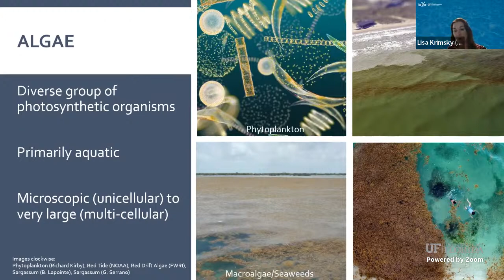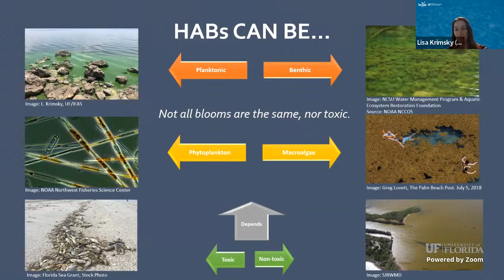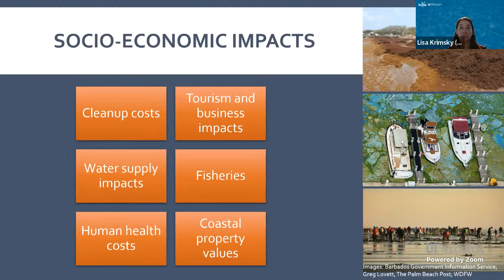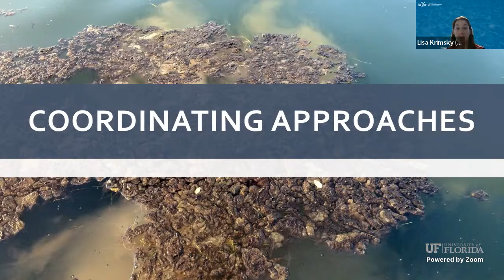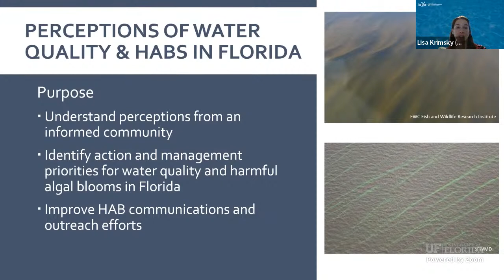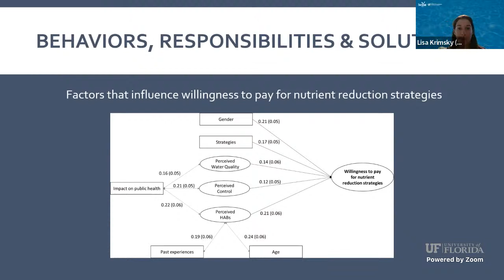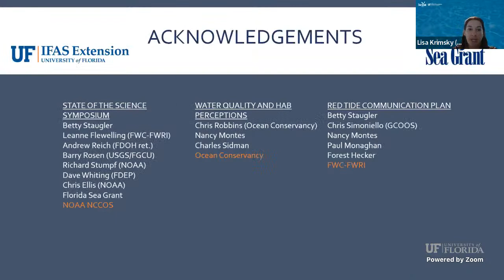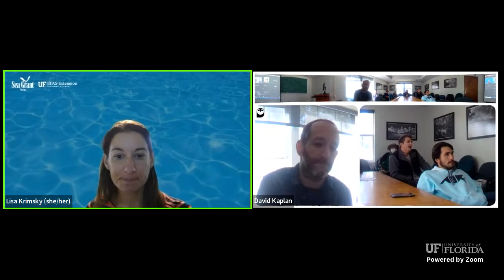Across the stakeholder divide: Priorities & preferences for harmful algal bloom management in FL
Join us for the livestream of the Water, Wetlands, and Watersheds Seminar. Check out speaker information, schedules, and older recordings
"Across the stakeholder divide: Priorities and preferences for harmful algal bloom management in Florida"
Lisa Krimsky
Regional Water Resources Extension Agent (RSA) IV, UF/IFAS Southeast District

Abstract:
Harmful algal blooms (HABs) are becoming a well-known issue in the state of Florida and the prevalence and severity of these events are increasing locally as well as globally. Florida is home to numerous HAB-forming species that occur across all aquatic environments. While the impacts of these blooms are as diverse as the species themselves, successful prevention, control, and mitigation efforts are dependent on stakeholders’ understanding and willingness to act. This seminar will address a selection of extension programs that sought to identify knowledge, preferences, and perceptions about harmful algal blooms to inform HAB management strategies in Florida.